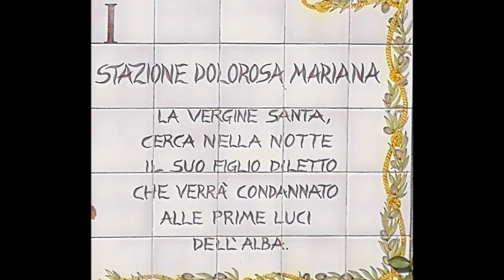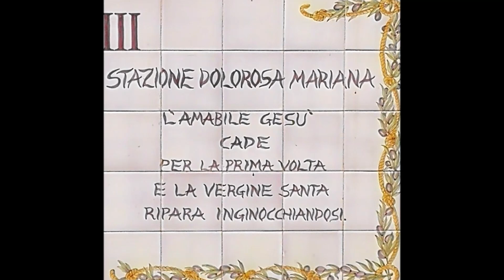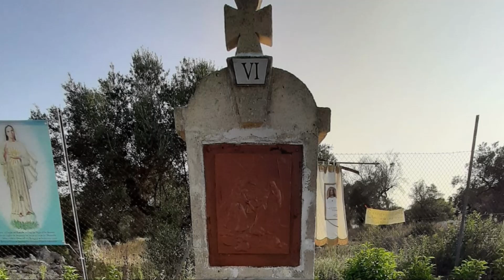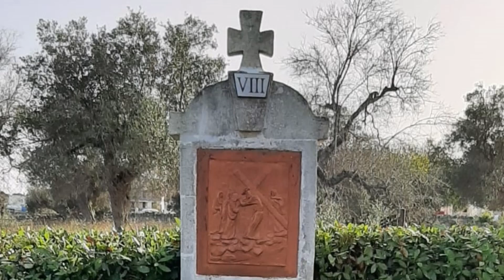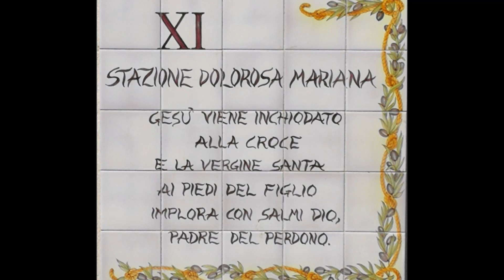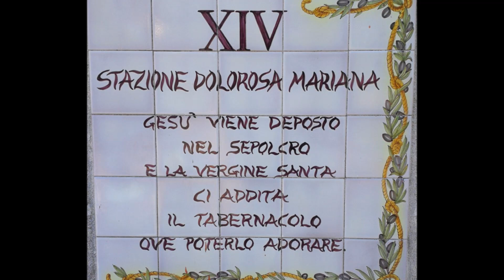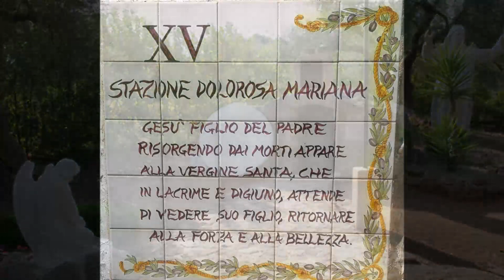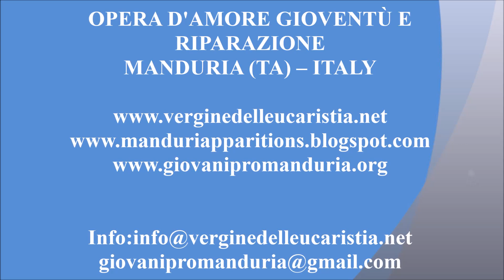VIA CRUCIS LUNGO LA VIA DOLOROSA MARIANA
Via Crucis percorsa lungo la Via Dolorosa Mariana presente alla Celeste Verdura, luogo dell'apparizione di Maria, la Vergine dell'Eucaristia - Manduria (Ta)

Testo tratto dal libro: Riparate Riparate Riparate